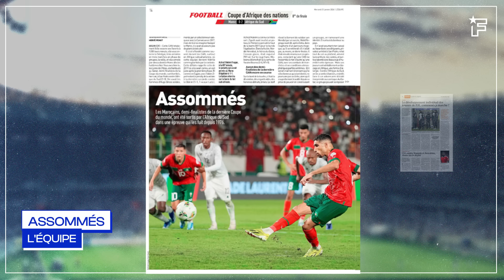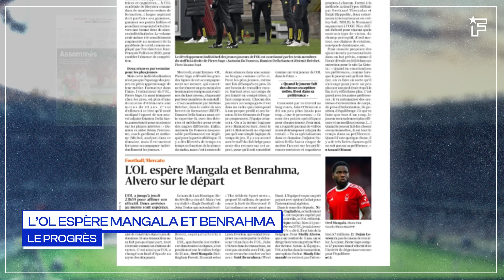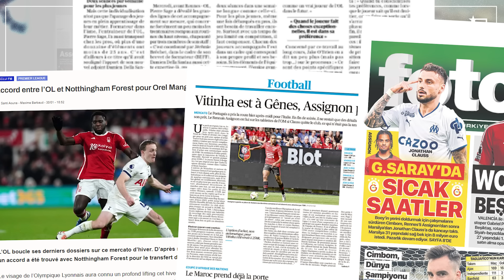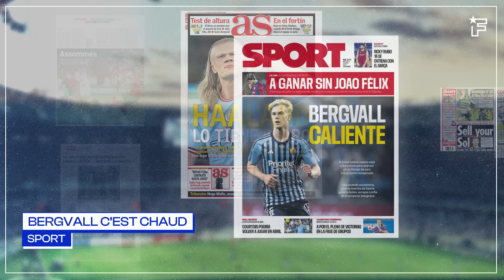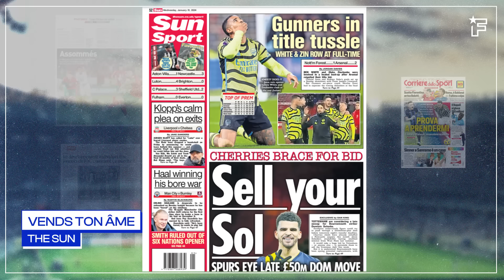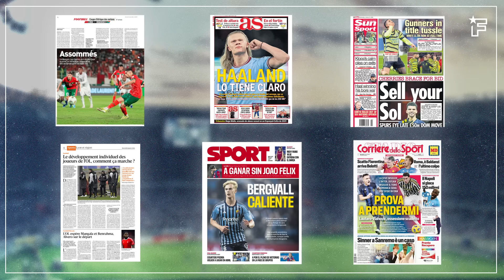Ces RAISONS poussent Haaland à QUITTER City | Revue de presse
L’élimination du Maroc dès les huitièmes de finales a déçu les journalistes du pays, Marcus Rashford pourrait rebondir en France cet été et Lucas Bergvall joue avec les nerfs du FC Barcelone, retrouvez dans votre revue de presse Foot Mercato les dernières informations de la presse sportive.

00:00 Assommés
01:32 L’OL espère mangala et benrahma
02:37 Haaland est clair
03:22 Bergvall c’est chaud
04:08 Vends ton âme
04:55 La Fiorentina arrive Belotti